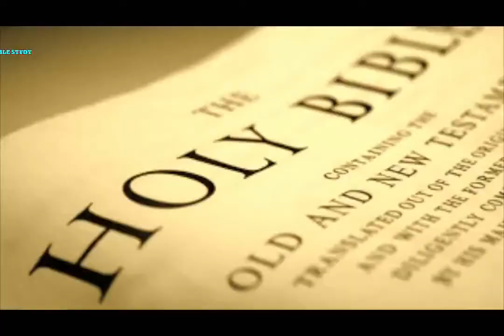Banaoge to Jaoge बनाओगे तो जाओगे Hindi Christian Sermon By Stanley Macwan Through HOLY SPIR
हिन्दी मेसेज
बनाओगे तो जाओगे
उत्पत्ति 6:13-22

नूह का जहाज किसने बनाया था? और उसमे कितने लोग प्रवेश कर पाए? एक अद्भुत भेद, पर क्या है वो भेद?